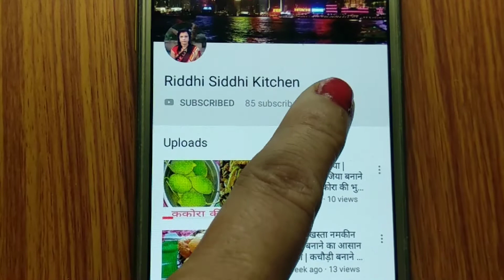Kabuli Chana Chola Recipe | चना का छोला बनाने की विधि | Easy to make chola ( Kabuli Chana recipe )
नमस्कार मैं रीमा आज आप लोग को बताने वाले हो छोले कैसे बनते हैं यह बनाना बहुत ही आसान है आप अपने घर में बहुत ही आसानी से बना सकते हैं अगर हमारी वीडियो पसंद आए तो मेरे चैनल को सब्सक्राइब करें ताकि मेरे सारे आने वाले नहीं वीडियो आप सबसे पहले देख सके

छोले बनाने की बहुत ही आसान तरीके हैं आप एक बार जरूर ट्राई कीजिएगा

NOTE : All content used is copyright to Reema Kitchen,
                                        Team : Reema Kitchen